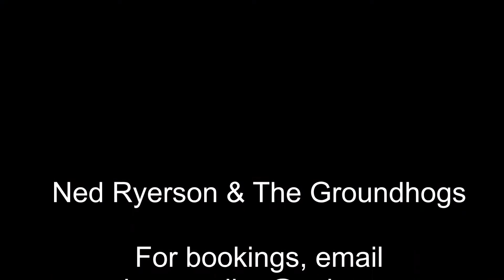Ned Ryerson & The Groundhogs